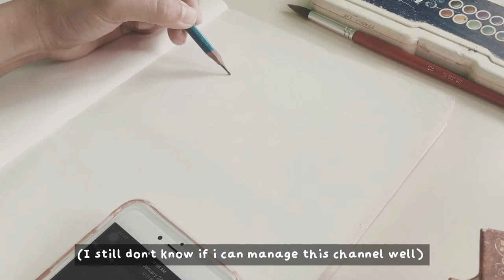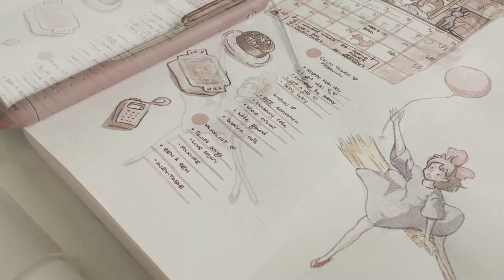paint with me | February art vlog ft. Kiki's Delivery Service 🎀🎈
My supposedly-february-video-but-adulting-is-waving-at-you vlog is uploaded! being broke really makes you busy huh? I didn't notice the time ever since I got a job so here we go again~ It's still a miracle how I manage to edit this 😅

A lot of good things happened in February, (I got xiao btw omg) so I really pushed myself to upload this video. And! I just wanted to thank everyone who appreciate every video that I posted, sharing their thoughts and emotions from my fanarts, thank you so much! ^^

Wear a mask and stay hydrated, eat a lot~

-U

for editing:
laptop: msi GF 62 7re